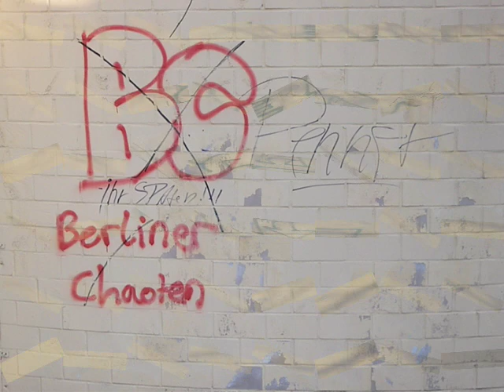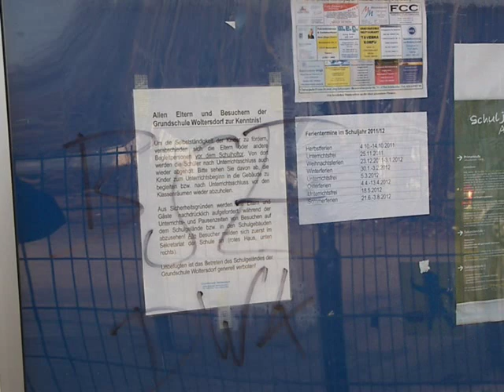Graffiti an der FAW Woltersdorf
Am Wochenende haben Sie wieder gesprüht. Eigentlich schade, dass es immer wieder Jungs gibt, die denken sie sind mutig, wenn sie im Schutze der Nacht andern Leute Wände verunstalten. Betrachte ich genau, was ist daran mutig in der Nacht heimlich eine Wand zu besprühen?